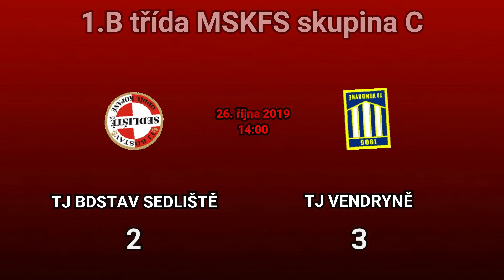Sedliště - Vendryně 2:3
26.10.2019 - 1.B třída sk.C  MSKFS